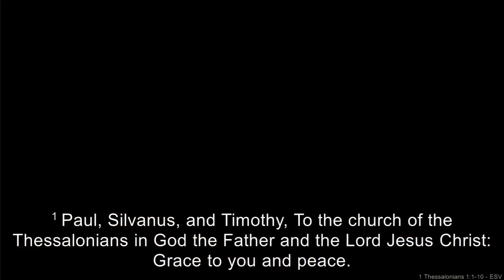Thankful For You • May 12, 2024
Worship Sunday | 1 Thessalonians 1:1-10

Pastor Mark | Psalm 99:1-5
Hymn Of The Month -
Oh But God - A

A Mighty Fortress - C
The King In All His Beauty – C/D

Prayer – Pastor Wally Weeks

Sermon – Pastor Wally Weeks
Thankful For You • 1 Thessalonians 1:1-10

Closing Song
I Will Wait For You – A

Benediction – Philippians 4:23

Oh But God
Bryan Fowler, Davy Flowers, Matt Armstrong
© Centricity Songs; More Songs From Wellhouse; Our Dirt Songs; Be Essential Songs; bryanfowlersongs

Frederick Henry Hedge, Martin Luther, Tommy Walker
© Words: Public Domain; Music: 1997 Universal Music - Brentwood Benson Songs

The King In All His Beauty

Jordan Kauflin, Keith Getty, Matthew Merker, Stuart Townend